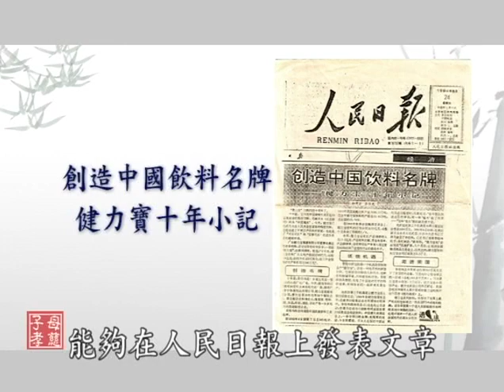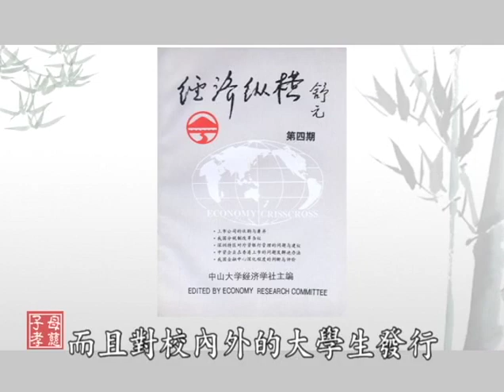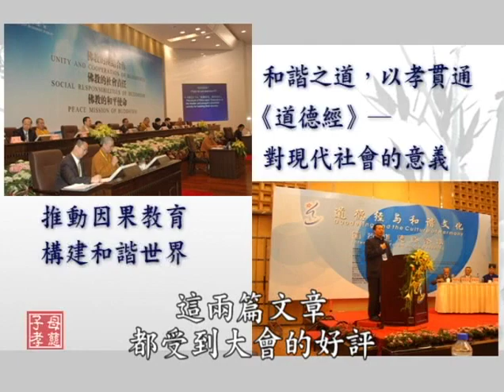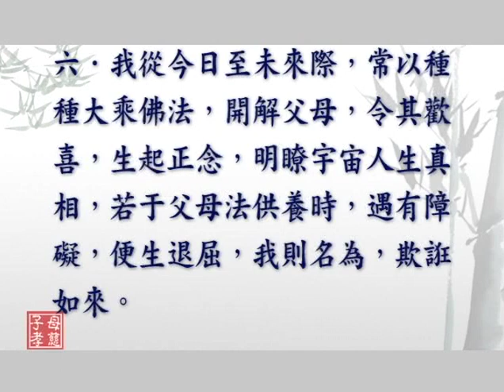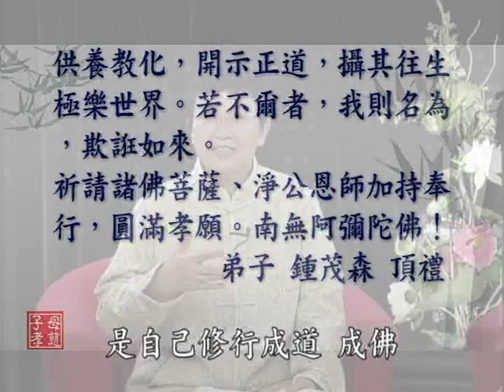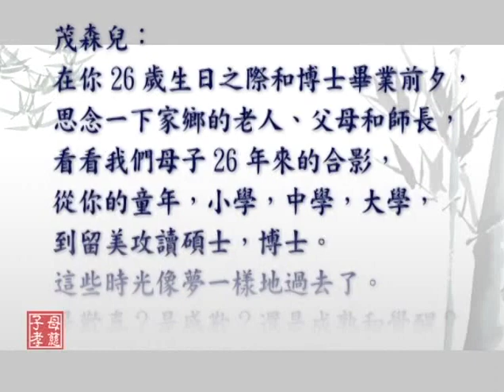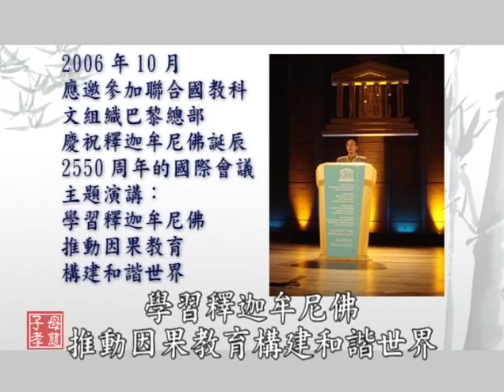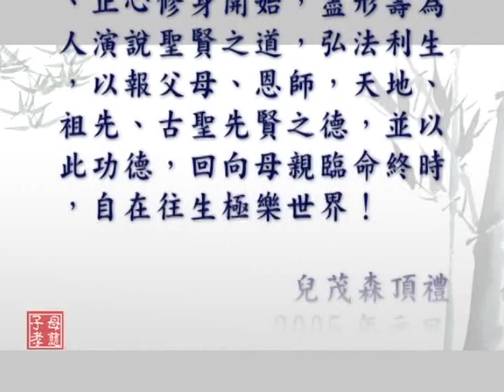母慈子孝-3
三十年家庭教育的報告 母子國語講演
趙良玉老師、鍾茂森教授
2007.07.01 講於香港佛陀教育協會